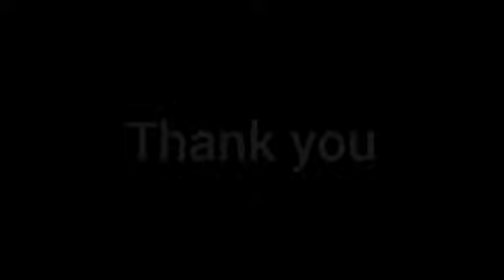NSS DAY CELEBRATIONS 2020 - SHORT FILM CONTEST - SECOND PRIZE WINNER (C ABINAYA - II B A ENG LIT)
ஸ்ரீ வாசவி கல்லூரி, ஈரோடு
சுயநிதிப்பிரிவு
நாட்டு நலப்பணித்திட்டம்
நாட்டு நலப்பணித்திட்ட நாள்  விழா- குறும்படப்போட்டி
“நாட்டின்முன்னேற்றத்தில் மாணவர்களின் பங்கு”

ஸ்ரீ வாசவி கல்லூரி சுயநிதிப்பிரிவின் நாட்டு நலப்பணித்திட்டம் சார்பில் நாட்டு நலப்பணித்திட்ட நாள் விழா 24/09/2020 வியாழக்கிழமை அன்று இணையவழியில் (Online) நடைபெற்றது. இவ்விழாவில் கல்லூரியின் மாணவ மாணவியர்களுக்கு குறும்படப்போட்டி (Short Film Contest) “நாட்டின் முன்னேற்றத்தில் மாணவர்களின் பங்கு” என்ற தலைப்பில் நடத்தப்பட்டது. குறும்பட போட்டியில் 19 மாணவ மாணவியர்கள் தங்களின் படைப்புகளை சமர்ப்பித்தனர். இவ்விழாவில் சிறப்பு விருந்தினராக ஈரோடு கலை மற்றும் அறிவியல் கல்லூரியின் தமிழ்த் துறைத்தலைவர் முனைவர் க.பன்னீர்செல்வம் அவர்கள் கலந்து கொண்டு சிறப்புரை ஆற்றினார். ஸ்ரீ வாசவி கல்லூரி சுயநிதிப்பிரிவின் டீன் திருK. அனந்தபத்மநாபன் அவர்கள் தலைமை தாங்கினார். இவ்விழாவில் இரண்டு கட்டமாக மாணவர்களின் படைப்புகள் சோதனை செய்து இறுதியில் மூன்று மாணவர்கள் தேர்வு செய்யப்பட்டு கௌரவிக்கப்பட்டனர். இவ்விழாவில் இணையவழியில் சுமார் 150க்கும் மேற்பட்ட மாணவ மாணவியர்கள் மற்றும் பேராசிரியர்கள் கலந்து கொண்டனர். இவ்விழாவிற்கான ஏற்பாடுகளை நாட்டு நலப்பணித்திட்ட அலுவலர்கள் முனைவர் S.குமார் மற்றும் செல்வி P.கலைச்செல்வி ஆகியோர் சிறப்பாக செய்திருந்தனர்.